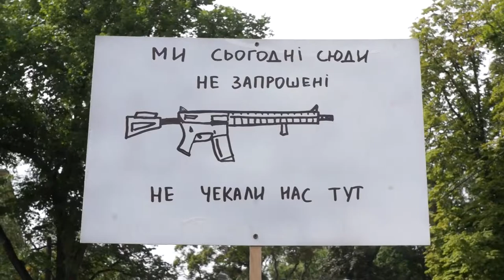Defending Ukraine is not a crime: an action in support of Kharkiv patriots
It is forbidden to download our video and upload it to your players!

If video copying is not allowed, we ban with a complaint without warning.